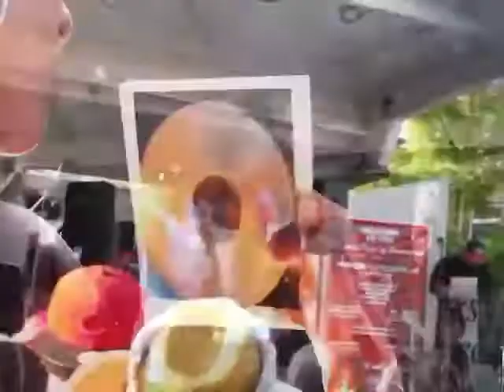Thing Called Love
Thing Called Love performed by E Samson, Stan Michael and Bread Bronson at the Haverstraw Latin Day Parade